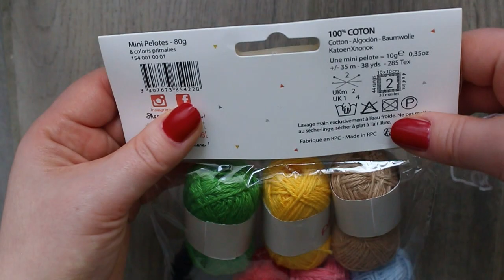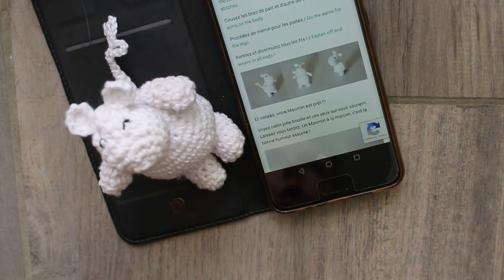Tutoriel amigurumi, moomin au crochet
Quelques explications du moomin au crochet, l'amigurumi hippopotame. Sa taille fait 8 cm. Ce petit moomine est désormais réside aux USA!

⏰ Chapitres :

00:00 Introduction
01:18 Fournitures crochet
02:36 Les explications crochet amigurumi Moomin
14:41 Conclusion
15:55 Mes bijoux artisanaux en vente dans ma boutique Etsy, le lien ci dessous